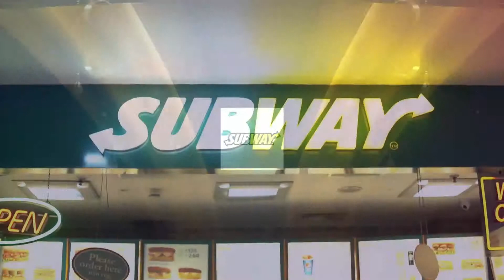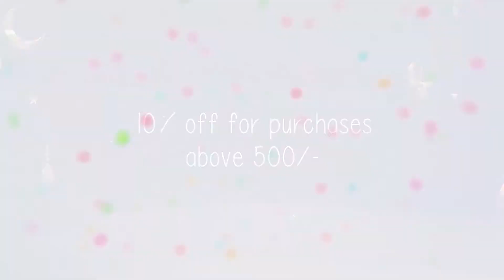Subway | Iftar Festival 2019 | LuLu Mall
Nothing tastes like fresh crunchy veggies and flavourful sauces all wrapped up in toasted bread - nothing tastes like Subway! Head to LuLuMall, Kochi!